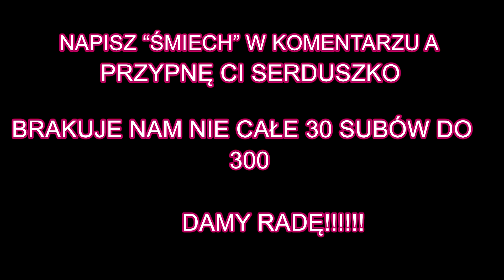Rafonix wyśmiewa Piosenkę Adriana Polaka